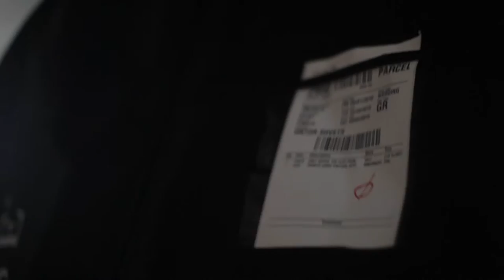Pearl of Great Value // Viktor & Anastasiya